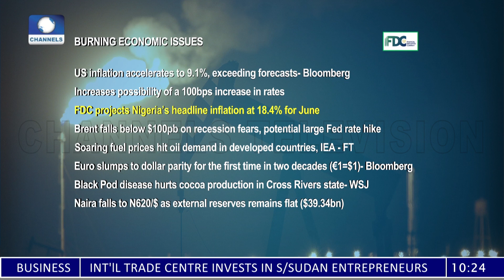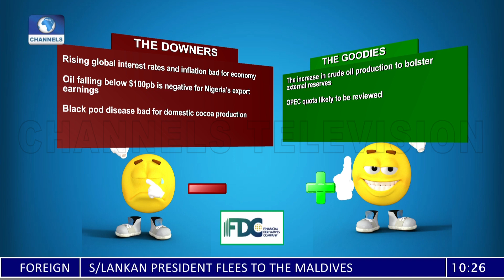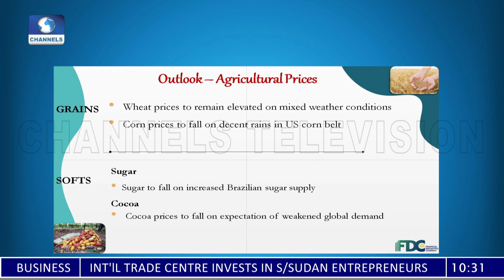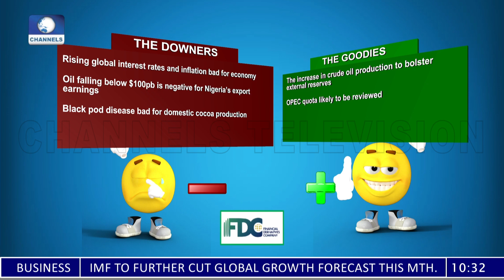Outlook For Nigeria June Inflation Figure